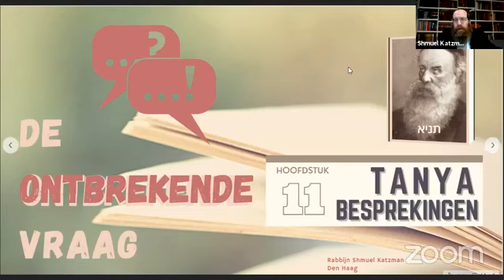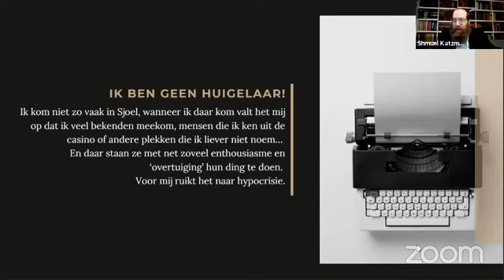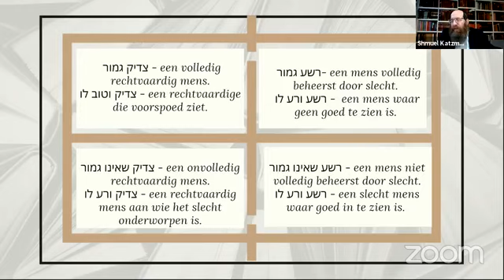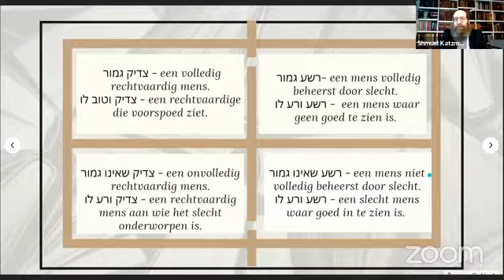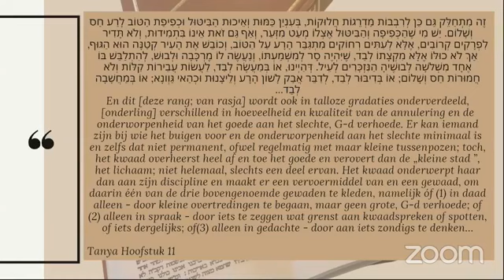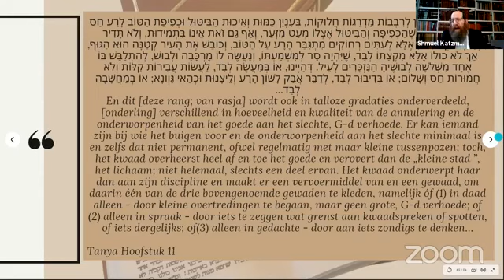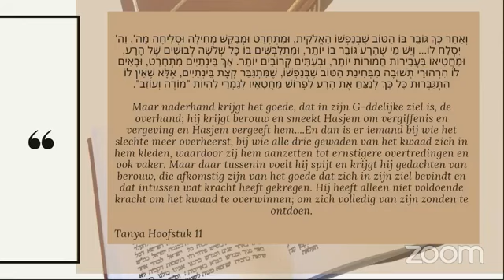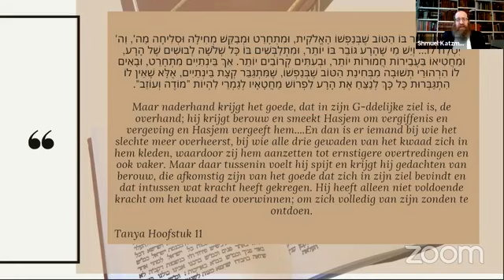Tanya Bespreking Hoofdstuk 11- Rabbijn S. Katzman